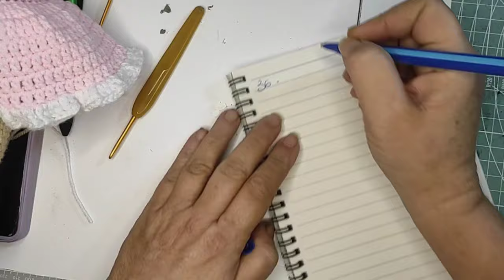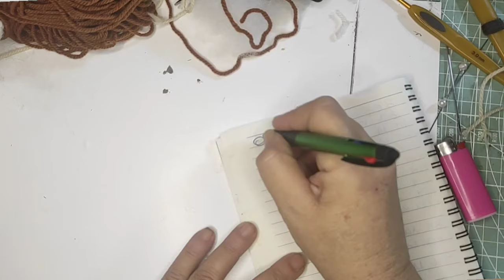ORSETTA LUCILLA, orso amigurumi, orsetta amigurumi, orso all'uncinetto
Abbonati a questo canale per offrirmi un caffè se ne hai piacere